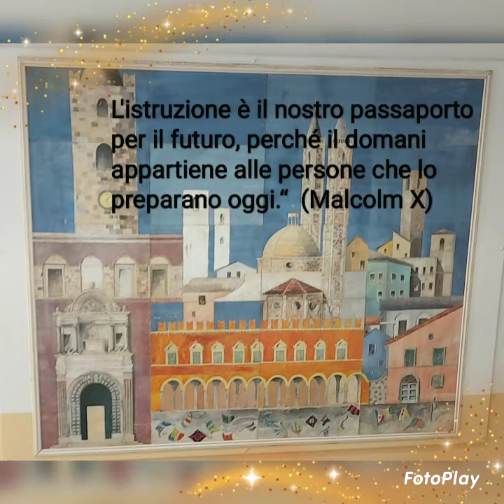Open Day 2021 - Primaria